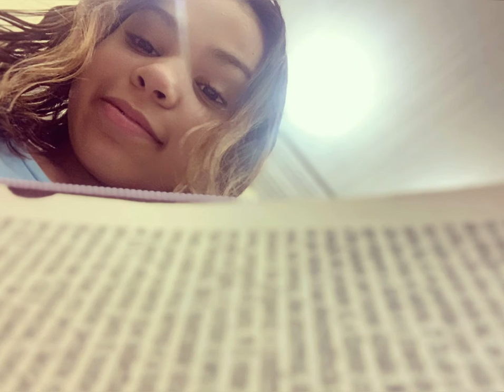O justo vive pela fé ❤️🙌🏻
3. Pela manhã ouves a minha voz, ó Senhor; pela manhã te apresento a minha oração, e vigio.
4. Porque tu não és um Deus que tenha prazer na iniqüidade, nem contigo habitará o mal.
(Salmos, 5)